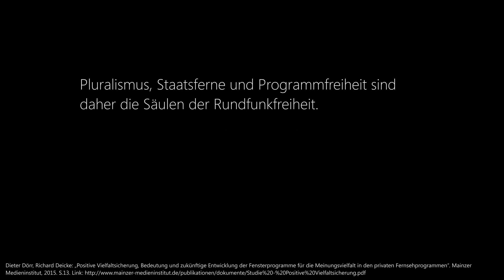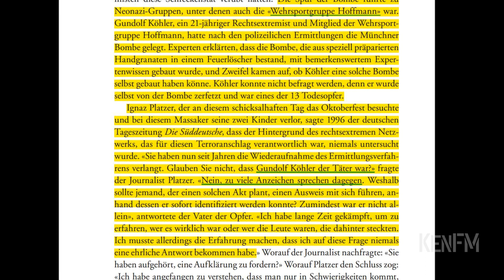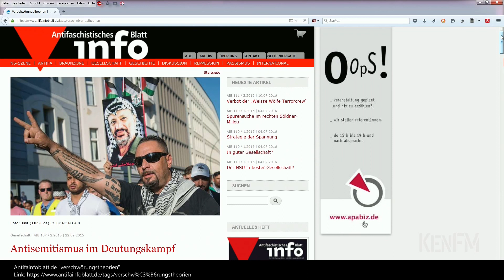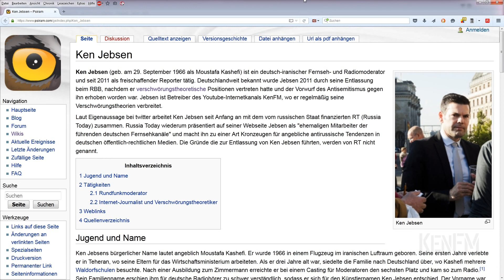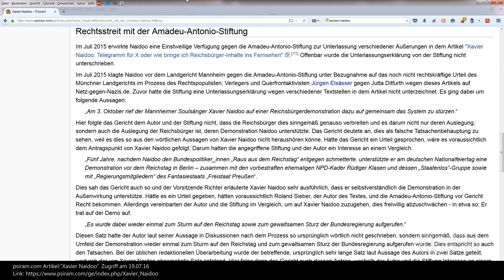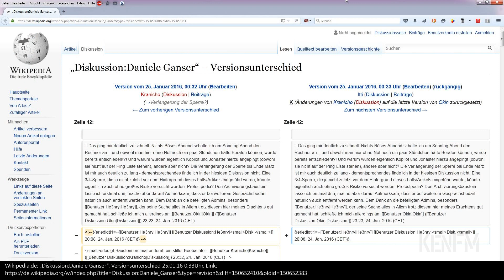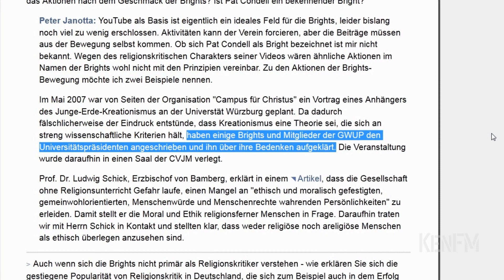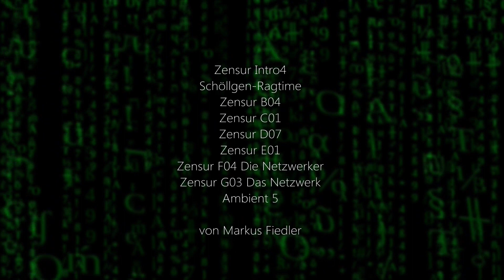Zensur - Die organisierte Manipulation der Wikipedia und anderer Medien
Erstveröfentlichung am 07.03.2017 auf KenFM. Version 187.

Bis 18.10.17 insgesamt 241.727 Aufrufe.

Fehlerkorrekturen:

1:08:10 Benutzer "Feliks"

Wir haben im Film den Benutzer falsch dem "Skeptikernetzwerk" zugeordnet. Neuere Recherchen widersprechen aber dieser Sichtweise. Wir verweisen dazu auf das (neue) Filmskript und auf die Sendung "Geschichten aus Wikihausen, Nr. 10" in der wir den Autor Feliks enttarnen.

Inhalt:

Gibt es Versuche einer organisierten und gezielten Meinungsmanipulation in unserer Gesellschaft? Im Jahr des Wortes „Fake News“ ist die Frage aktueller denn je.

Bereits in ihrem ersten Film „Die dunkle Seite der Wikipedia“ stellen die Autoren Markus Fiedler und Frank Michael Speer das kostenlose Online-Lexikon unter Verdacht, politisch brisante Artikel mit unlauteren Mitteln zu beeinflussen und sachliche Darstellungen zu verhindern. Am Beispiel des Artikels über den Friedensforscher Dr. Daniele Ganser wurde dieser Verdacht im Laufe des Films eindrücklich bestätigt und gezeigt, mit welch aggressiven Methoden eine Gruppe von Wikipedia-Autoren, sogenannten „Benutzern“, die Wissensplattform als eine Art Gesinnungspranger missbrauchen. Der Film wurde im Internet veröffentlicht und stieß mit fast einer halbe Millionen Klicks auf hohes Interesse.

Die Frage „Wer steht hinter dieser aggressiven Gruppierung?“ blieb offen. Insbesondere erschwert durch das Prinzip der Anonymität und ein labyrinthisches Regelwerk bei Wikipedia. In ihrer neuen Recherche verfolgen die Autoren nun Spuren, welche die institutionelle Unterstützung jener „Mind Control“ bei Wikipedia aufdecken. Mit zahlreichen Quellen, Belegen und Fakten, die sorgsam aufbereitet werden, können sie in 125 Minuten nachweisen, dass und wie die Wikipedia als Werkzeug und Teil eines größeren Netzwerkes zur politisch-ideologischen Manipulation missbraucht wird.

Der Film führt in ein Netzwerk von Autoren, Journalisten und politischen Akteuren, die sich auf mehreren Internetplattformen organisieren und von finanzkräftigen Stiftungen und sogar öffentlichen Geldern finanziert werden. Ein Netzwerk, das seit Jahren versucht, eine regelrechte Gesinnungsdiktatur voranzutreiben, um damit gesellschaftlichen Dialog und freie Meinungsentfaltung zu verhindern, und das mit der Wikipedia die bedeutendste kostenlose Informationsressource unter seine Kontrolle gebracht hat.

Damit entlarvt der neue Film von Markus Fiedler und Frank-Michael Speer ein Vorgehen, das jeglichen Verhaltensregeln in einer demokratischen Grundordnung widerspricht und das geistige und politische Klima dieses Landes bedroht.

Fiedler und Speer sind auch die Autoren des Films: „Die dunkle Seite der Wikipedia“. Hier der Link zum Film

Inhaltsübersicht:

00:00:00 Prolog
00:01:50 Titel
00:02:50 Einleitung
00:05:16 Unterwegs
00:15:25 Mengenlehre mit der Maus
00:22:46 Gut informiert durch das Freisinger Tagblatt ?
00:31:37 Drei Artikel mit gleichem Inhalt
00:36:01 Was ist die Antifa?
00:43:03 Drucksache 6/946
00:46:55 Was ist Psiram?
01:05:46 Wikipedia, Psiram und Comics
01:10:29 Wikipedia und Meinungsmanipulation
01:16:27 Amadeu Antonio Stiftung
01:23:28 Julia Schramm im Video
01:29:59 Die Unantastbaren
01:37:44 Ruhrbarone
01:45:33 GWUP
01:50:57 Die Brights und die GWUP
02:00:11 Das Netzwerk
02:11:04 Abspann